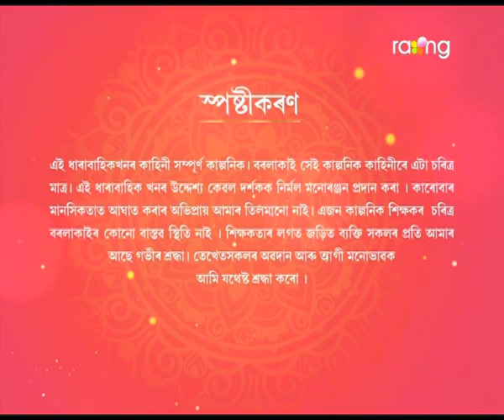Borola Kai - বৰলা কাই | 10th Aug 2019 | Full Episode | No 1341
The television series BOROLA KAI revolves around a person, and the people associated with this special character. The main character of BOROLA KAI hails from Upper Assam but has been staying in Lower Assam where he is employed as a teacher. BOROLA KAI in Assamese parlance is an unmarried person (BOROLA is an unmarried person while KAI in Assamese is the shortened form for brother). This person becomes quite famous in the locality he stays and the plot revolves around attempts made by his neighbors and friends to find him a bride. The teleserial focus on semi-rural life and the simplicity of the people living in rural pockets of Assam. The love and concern people in rural and semi-urban areas of Assam, in particular, have for one another, their emotions and the strong bond of comradeship find ample reflection through the characters of the serial.